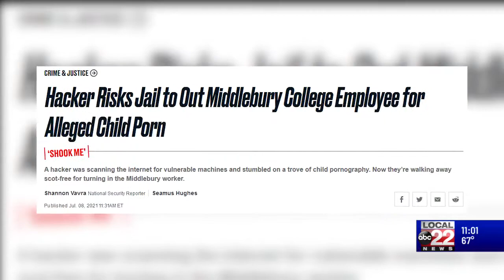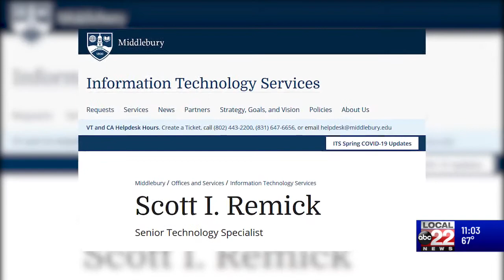Hacker apparently risked prison term to turn in Bristol man in child porn case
The reporter who broke the story nationally Thursday morning told us cyber-security experts throughout the country will likely follow this federal criminal case.